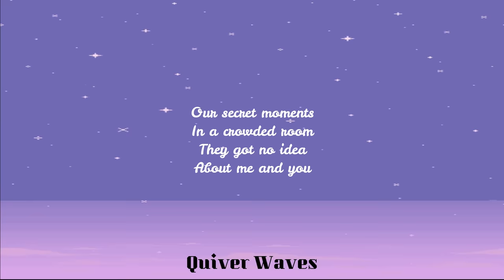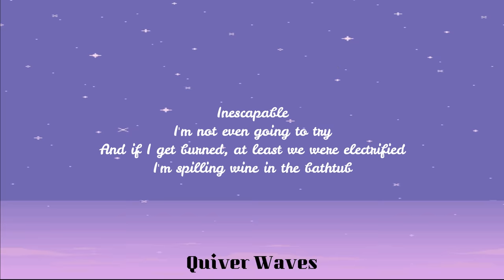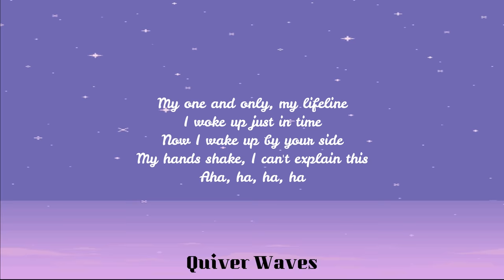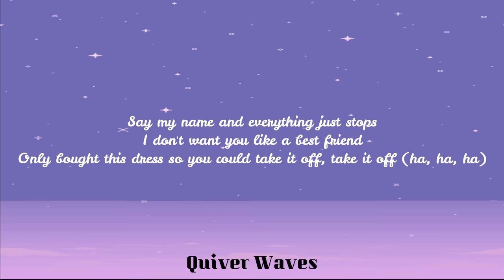Taylor Swift - Dress (Lyrics)